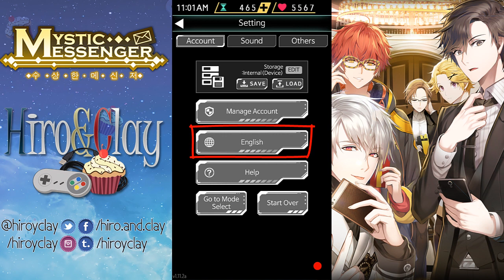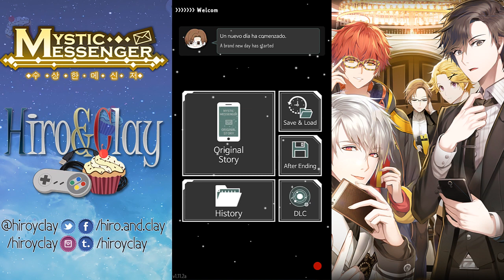Mystic Messenger: Cómo poner el juego en español ~ Tutorial 2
Nos hacen mucho esta pregunta, y aquí estoy para explicarles como se hace :3

▼▼▼▼NUESTRAS REDES▼▼▼▼

▼▼ALGUNAS DE NUESTRAS SERIES▼▼

▲▲▲▲LES QUEREMOS MUUUACK, ANNYEONG!▲▲▲▲